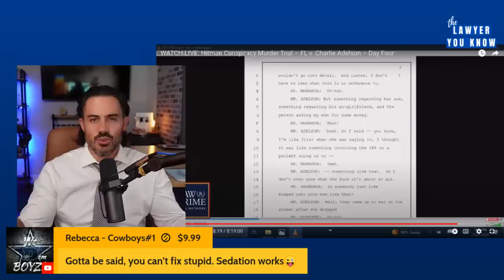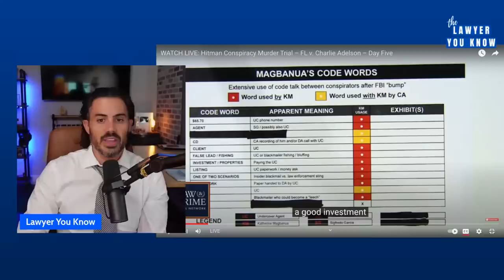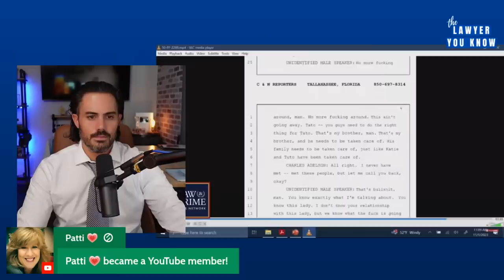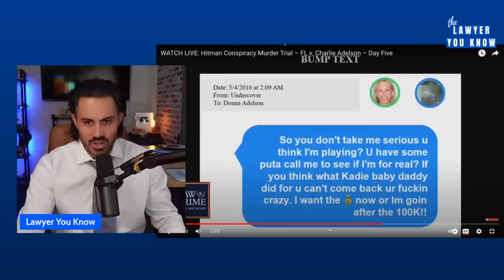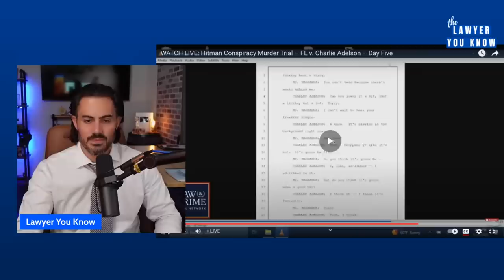LIVE! Real Lawyer Reacts: Adelson Undercover Recordings: Trial Days 4 and 5